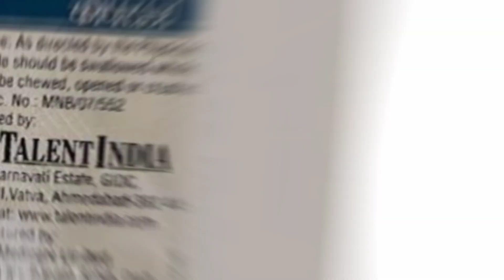पेट की बीमारियों से परेशान है तो ये 2 गोली के बारे मे जान लो Unienzyme Tablet & Omeprazole Capsule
digestion problem solution
pet me gas acidity
khana digest nahi ho raha hai
food digest nahi hota
khana pachane ke liye kya kare

UNIENZYME TABLET
UNIENZYME TABLET USES
KHANA PACHANE KI TABLET
Copraz Capsule
Omeprazole Capsule

pet me khana sadne se kya hota hai
hana pachane ke liye kya karen
khana kaise pachaye
pachan shakti kaise badhaye
khana nahi pachta kya kare